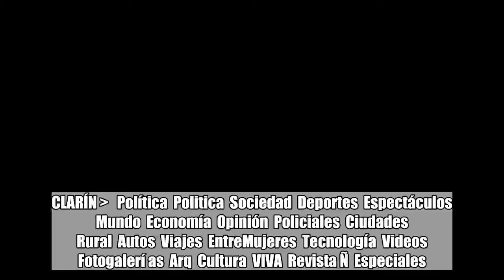Mauricio Macri quiere ir por los "desencantados" y el acuerdo "uno a uno"